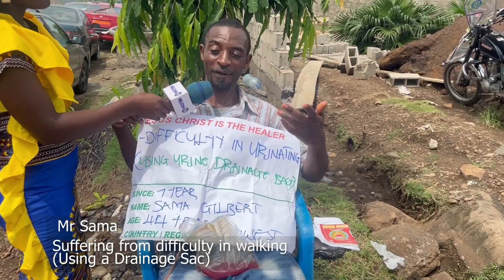HIDDEN BLOOD BAG EXPOSED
FACEBOOK: APOSTLE MARCEL CHIATIM MINISTRIES

LOCATION; OMBE, MUTENGENE CAMEROON